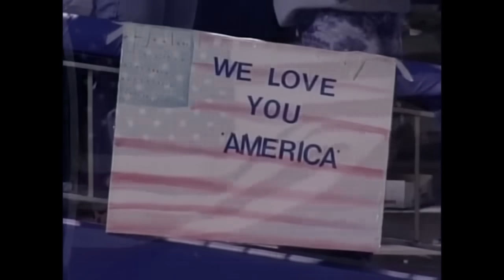NYY@CWS: Yanks, White Sox return to field after 9/11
9/18/01: The Yankees and White Sox take part in pregame ceremonies at Comiskey Park in their first game after the tragic events of 9/11